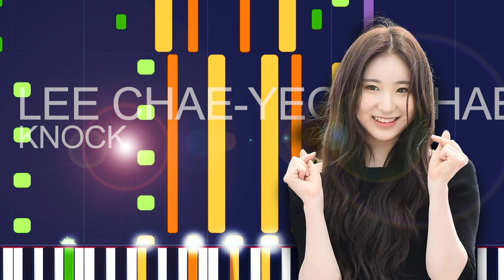Lee Chaeyeon - KNOCK (PRO MIDI FILE REMAKE) - "in the style of"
Full MIDI download specifications:

Channel 01: Choir Aahs - 487 Notes
channel 02: Voice Oohs - 294 Notes
channel 03: Voice Oohs - 185 Notes
channel 04: Voice Oohs - 38 Notes
channel 05: Electric Bass (finger) - 414 Notes
channel 06: Pad 3 (polysynth) - 333 Notes
channel 07: Overdriven Guitar - 188 Notes
channel 08: Acoustic Grand Piano - 120 Notes
channel 09: Pad 2 (warm) - 126 Notes
channel 10: Drums - 1422 Notes
channel 11: Electric Guitar (muted) - 188 Notes
channel 12: Pad 1 (new Age) - 57 Notes
channel 13: Seashore - 1 Notes